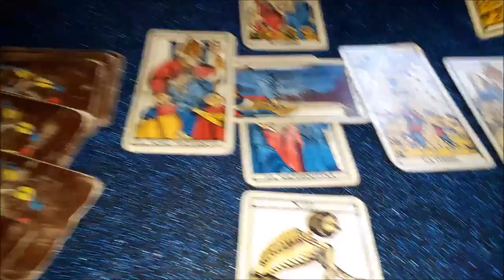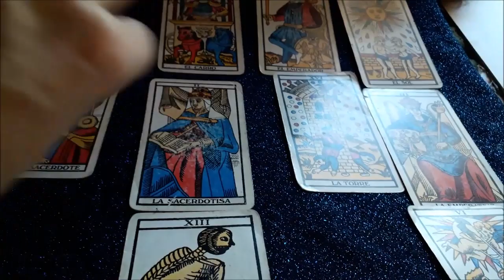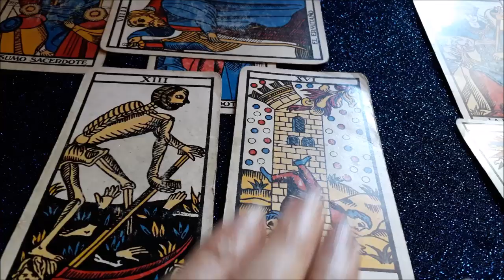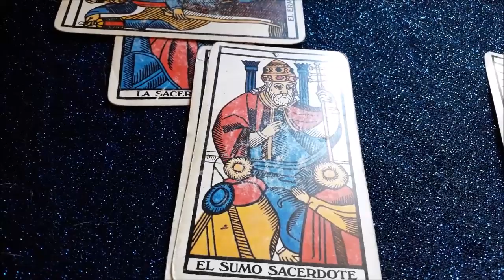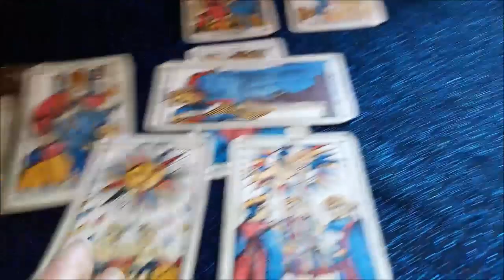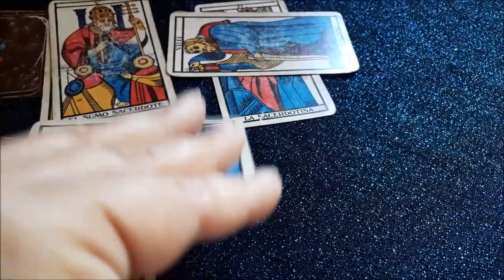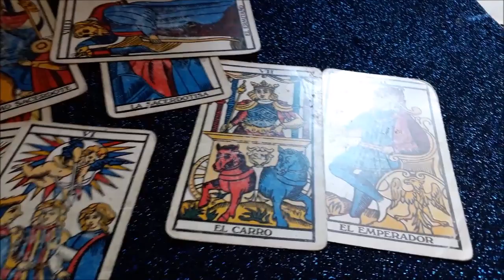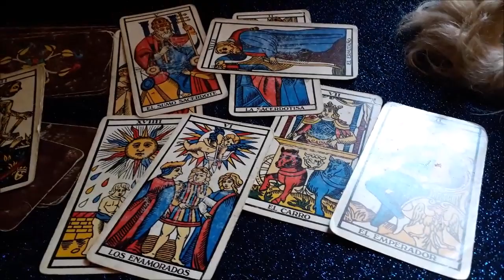PISCIS AMOR 26 de setiembre al 10 de octubre. CONTRADICCIÓN EN EL AMOR.TE GUSTA PERO...